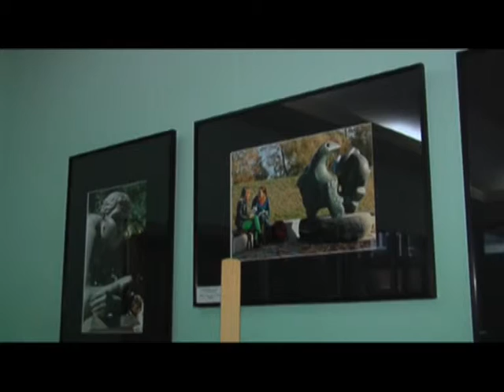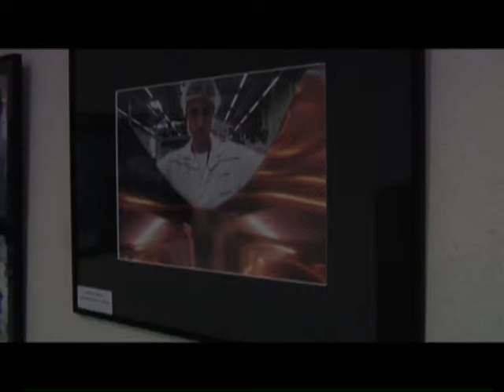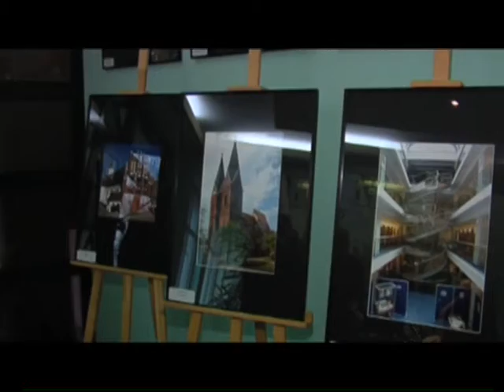2011 CP Fotoausstellung Mausolf WMZ